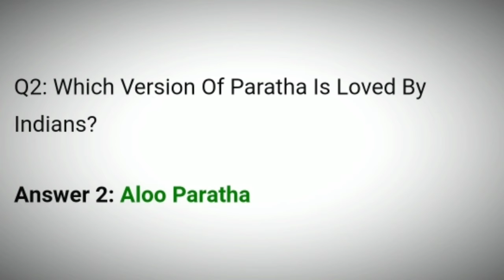Flipkart Kya Bolti Public Quiz Answers Today | 1 February 2021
1 February Kya Bolti Public Quiz Answers
1 February Flipkart Kya Bolti Public Quiz Answers
1 Feb Kya Bolti Public Quiz